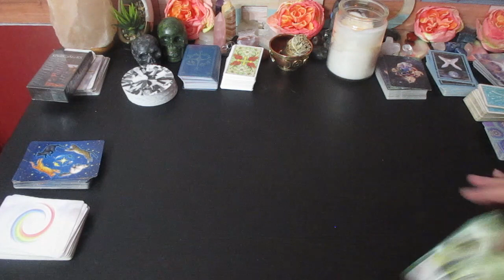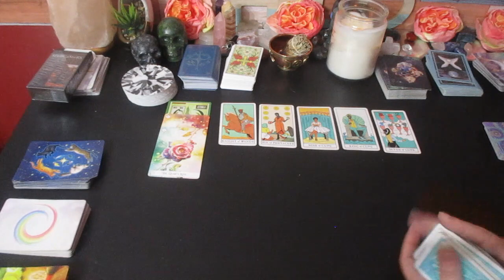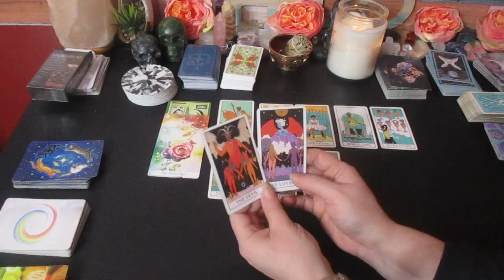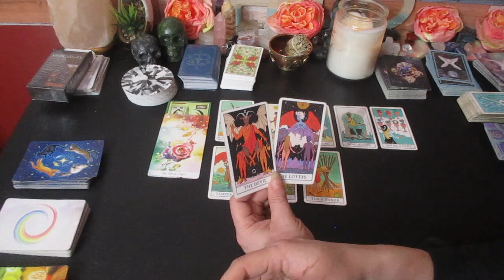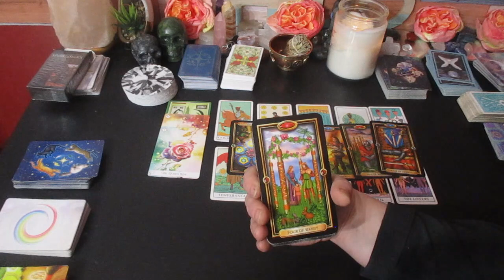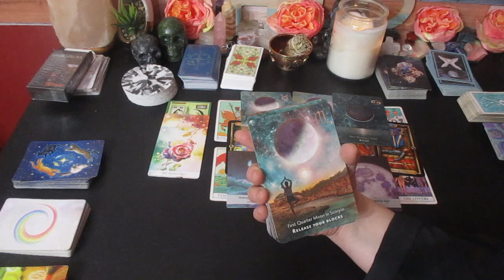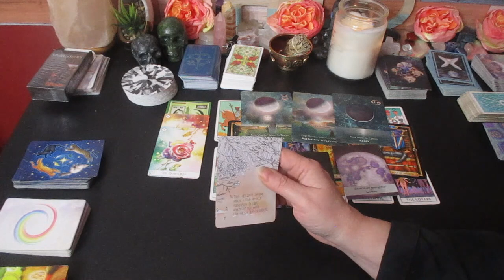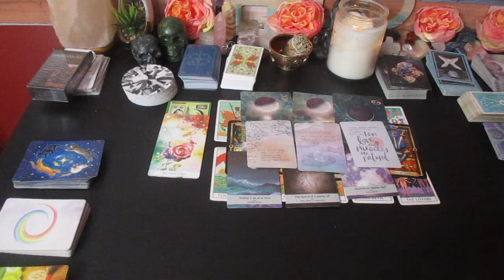CANCER "THIS IS GOING TO BE THE MOST IMPORTANT YEAR FOR YOU!" January